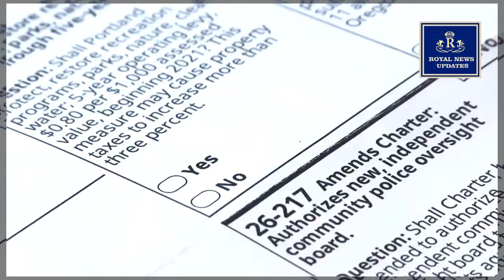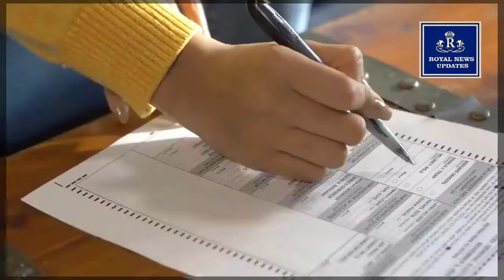PURE Shame! Queen SET TO FALL Meghan And Harry Request Demand NO ONE WANTS YOU BACK AGAIN!